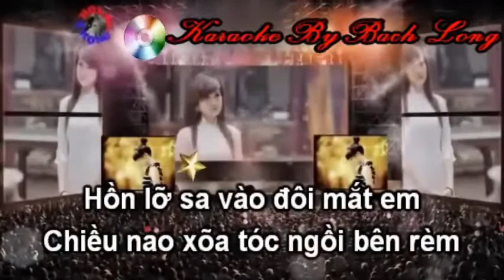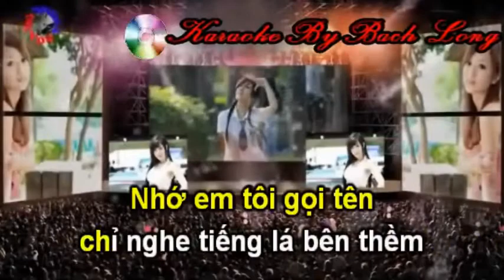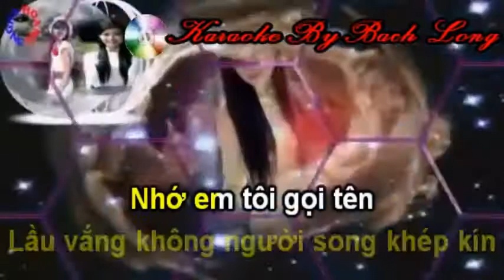Về Đâu Mái Tóc Người Thương remix